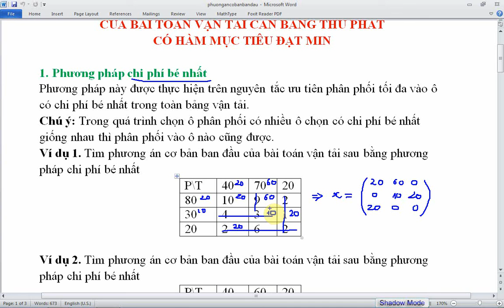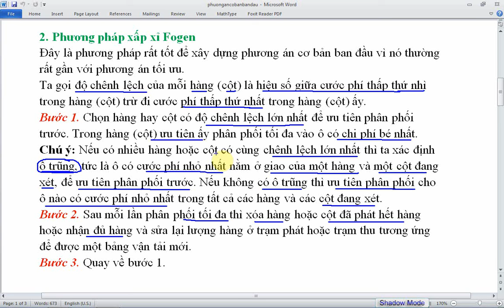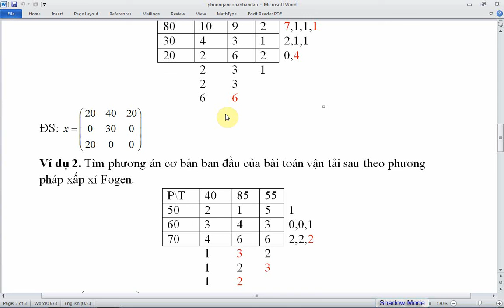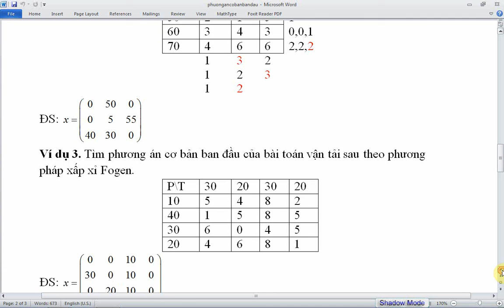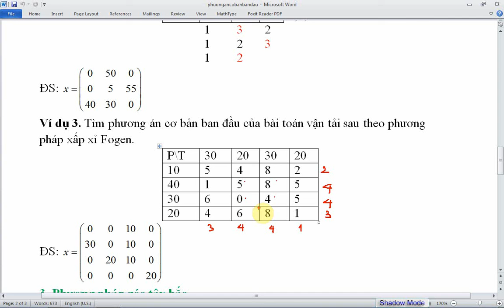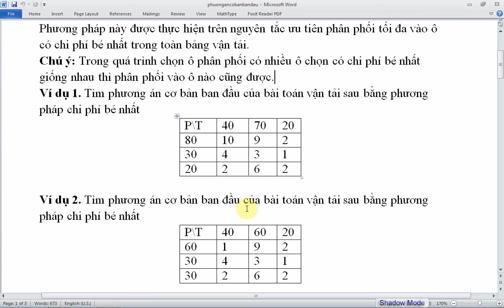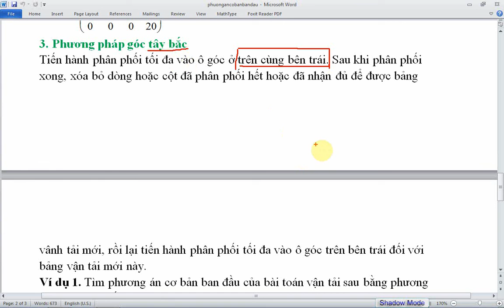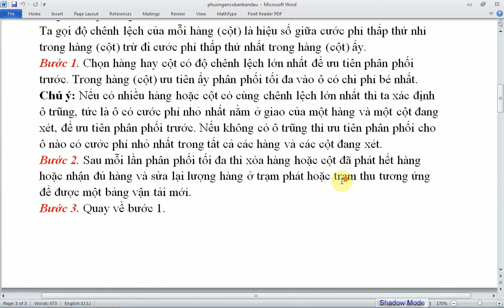Phương pháp tìm phương án cơ bản ban đầu của bài toán vận tải | Chi phí bé nhất-Fogen-Góc tây bắc